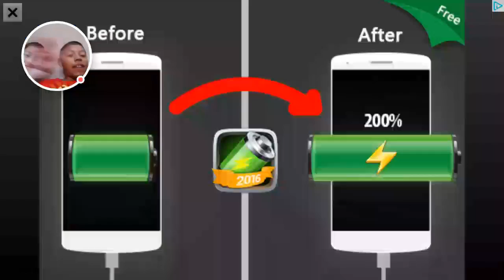Fut Pack Simulator Our Forth Pack Opening # Back to back 95+ pulls